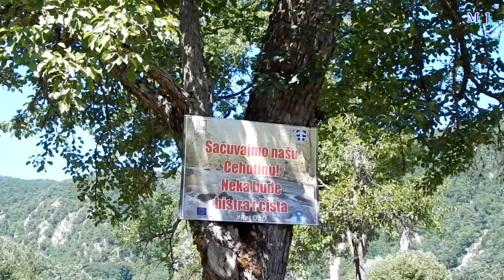Voloder, Pljevlja, 2021.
U posjeti rijeci Voloder u ljeto 2021.godine